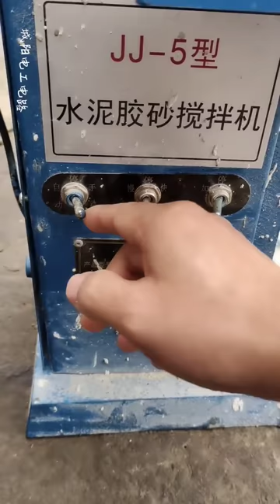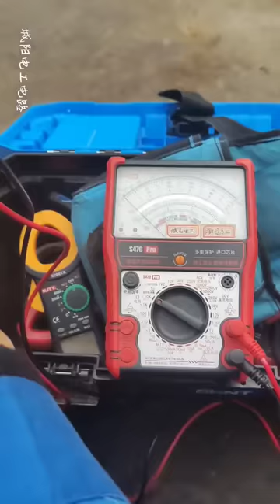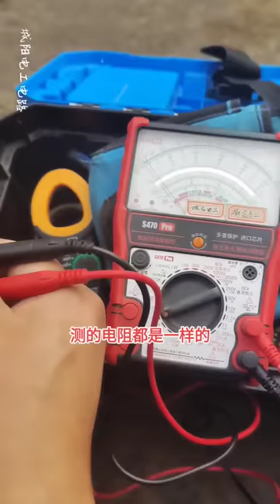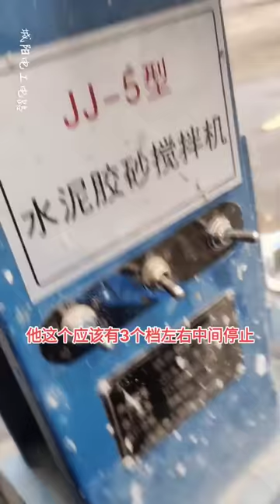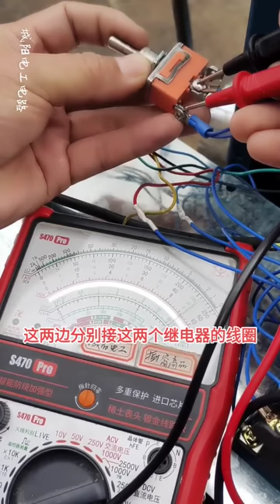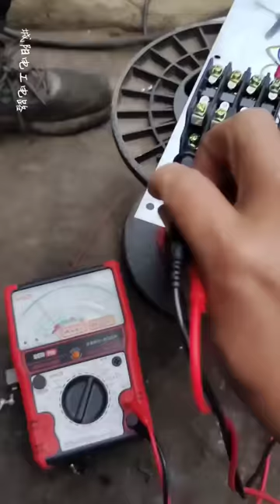客户自己换了个开关，结果一通电就直接跳总闸，拆开一看直接懵了！【城阳电工电路】